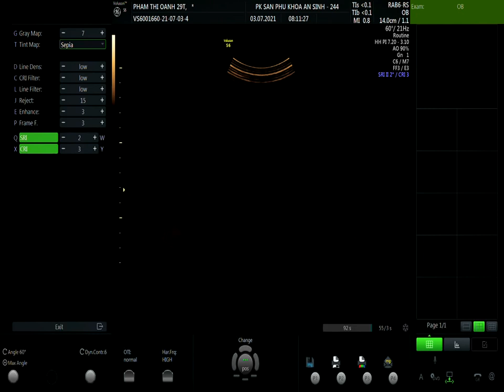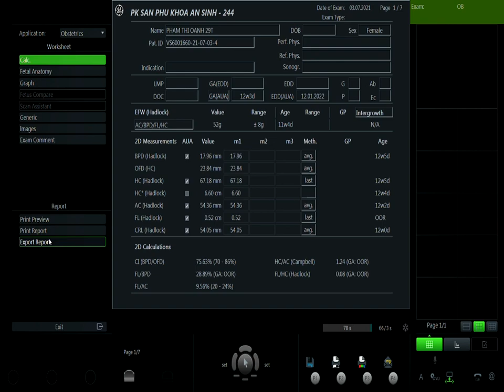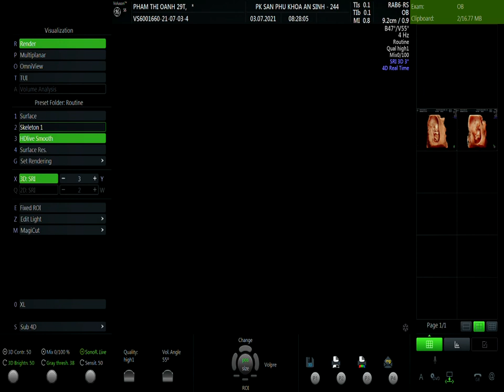PHẠM THỊ OANH 03/07 V1